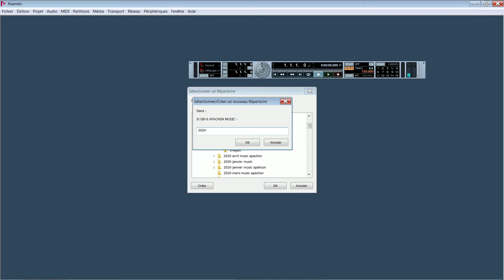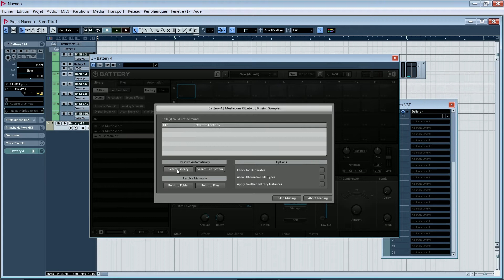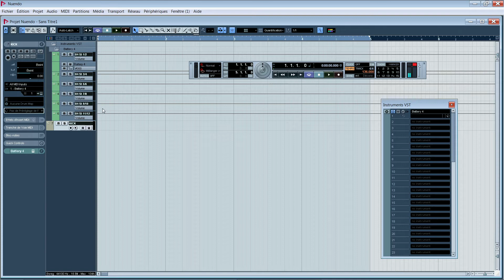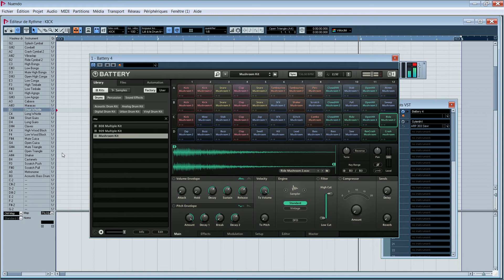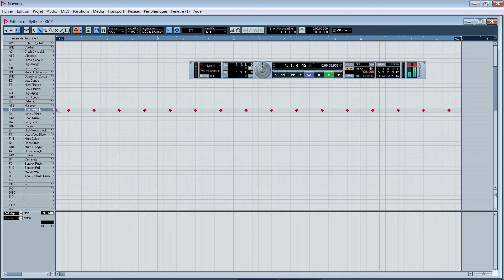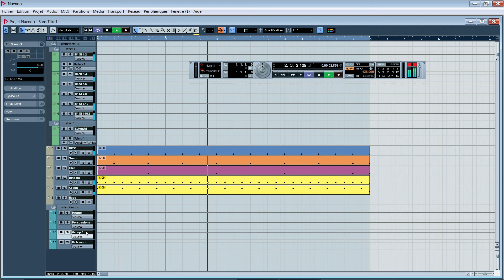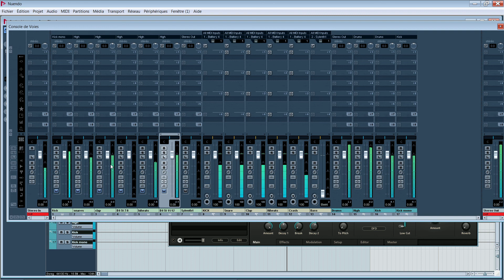Fuck The Curfew Let's Make Some Music -Episode: 1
Un peu de bidouillage ,un kick ,des snares on verra ou cela nous mène .
Vue qu'on s'emmerde a mourir avec ce couvre feu . Qu'il n'y a rien a faire.